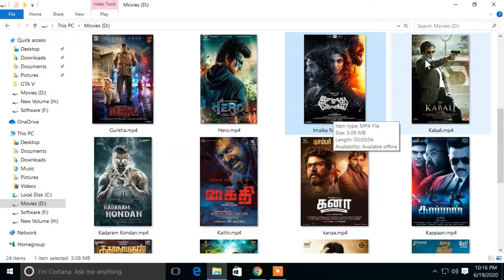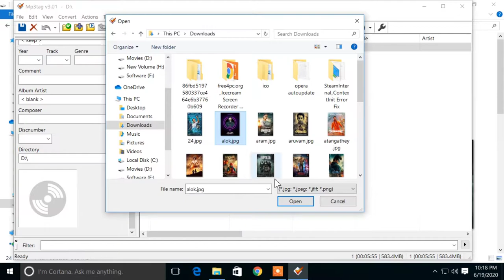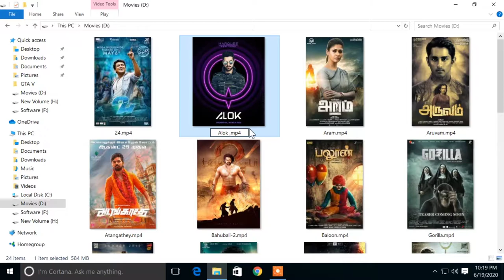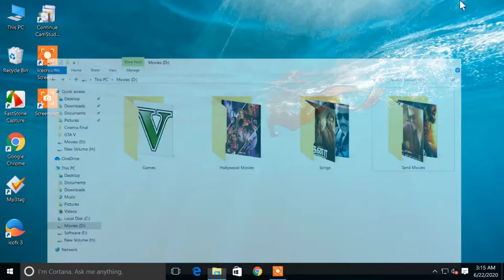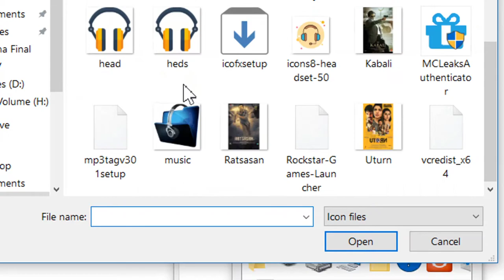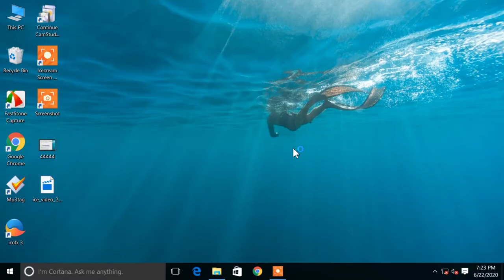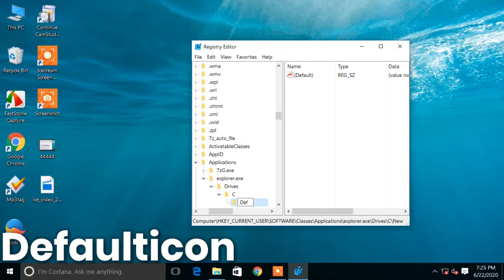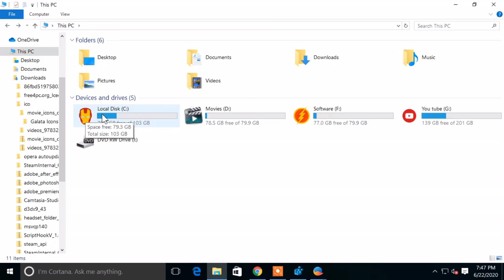LAPTOP INTERIOR CUSTOMIZATION | AWESOME LOOK | GALATA | TAMIL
In this video we gonna customize a laptop interiors.

That is local disk icon changing tip,

Folder icon changing,

Mp4 thumbnail changing ( movie photo ).

All the stuffs i used in this video was given in the link below.You can download and use that easily.

My stuffs folder (icon pack,Mp3 tag,Icofx)

Like please 😍

Share please 😍